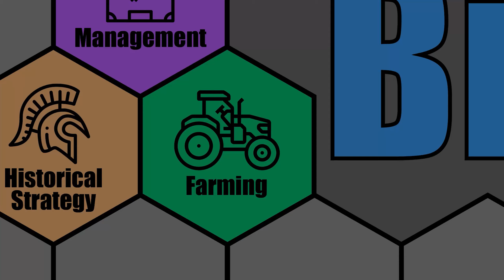Let's Play: FS19 - Start From Scratch, Take 2 (Ravenport Map) - Part 39 - Farming Simulator 19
Let's Play: FS19 - Start From Scratch, Take 2 (Ravenport Map) - Farming Simulator 19

Farming Simulator is a game that I have been wanting to get back to for a while. We are going to restart our "Start From Scratch" playthrough and see how far we can get. I'm really looking forward to getting further than we did last time!